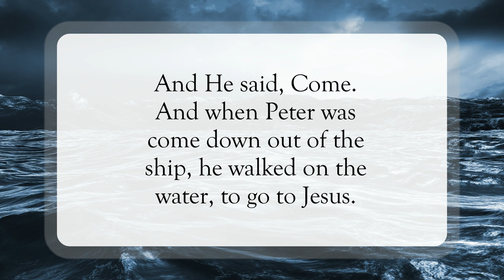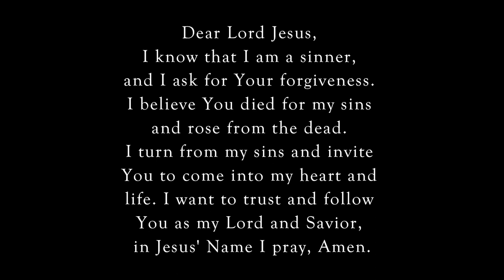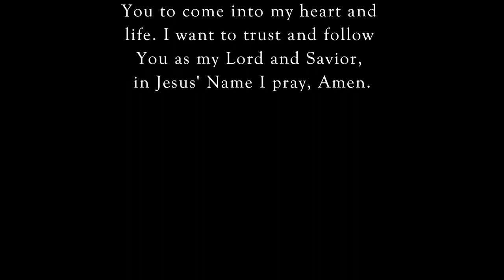Lord, Save Me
Scripture of the Day! Lord, save me!